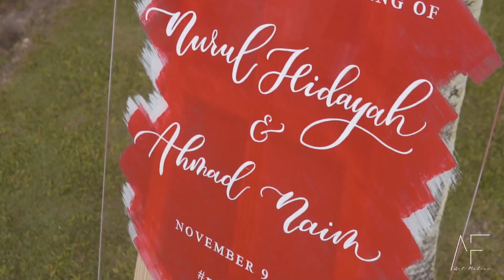Solemnization Ceremony of Yaya & Naim Highlight Video